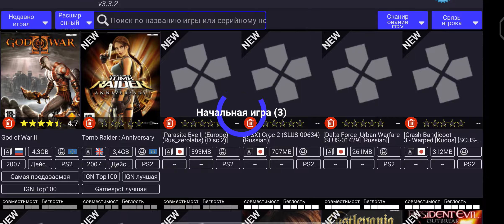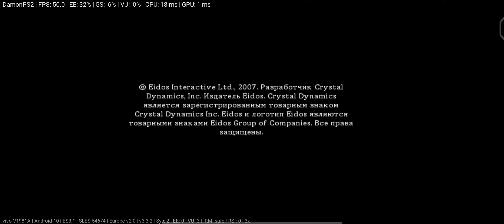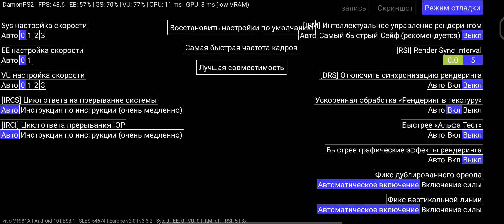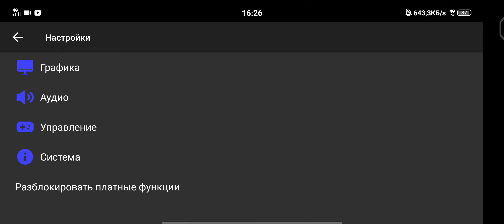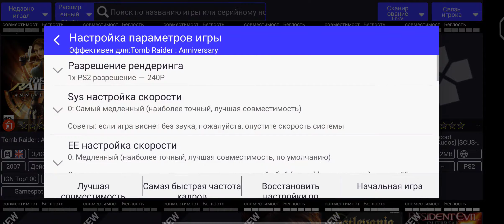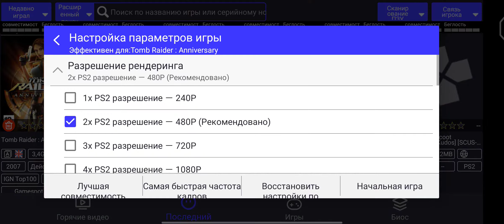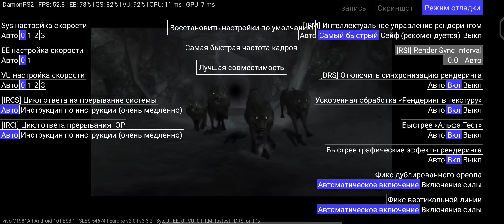DamonPS2 + Gamesir x2, Tomb Raider: Anniversary, gameplay on iqoo neo 3.